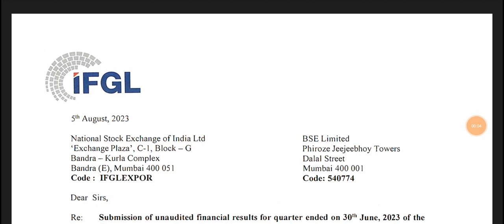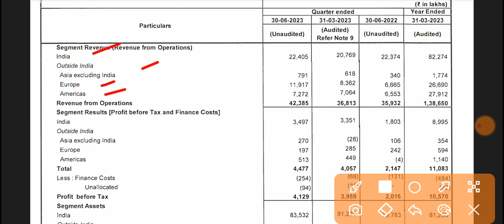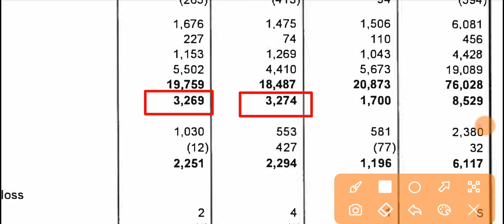IFGL Refractories Q1 Results 🔴 IFGL Refractories Result Today 🔴 IFGL Refractories Share Latest News